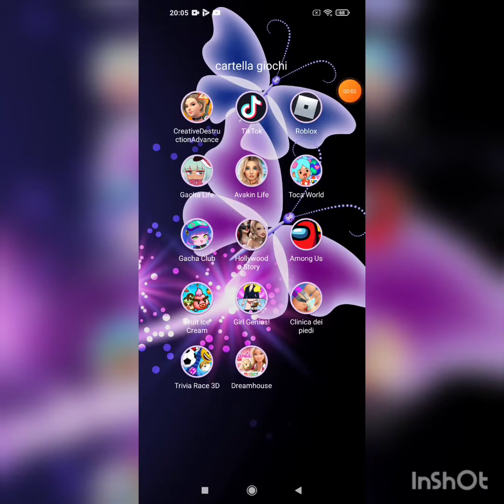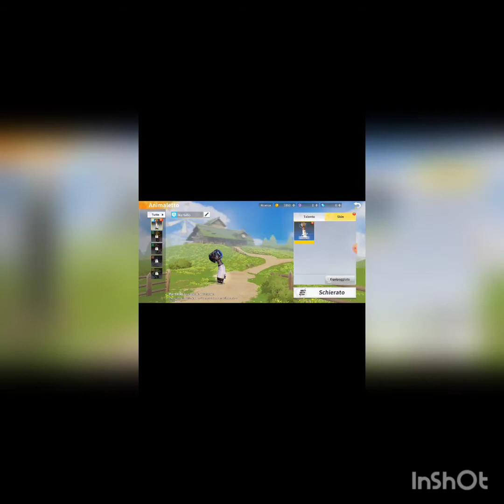THE WORST OF Roblox JENNA... Roblox bedwars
In diesem Video spiele ich mit Abstand das beste Spiel für mich.  Sie sollten es sich auf jeden Fall ansehen.

In  this video I play by far the best game for me.  You should definitely take a look at it.

worst football players 2021#roleplay
overrated football players 2021
trailer Roblox bedwars#Roblox down#Roblox shaders mobile#Roblox studio#Roblox zo codes#pet sim x#pet simulator x#portland trail blazers#roblox#asmr#roblox shaders